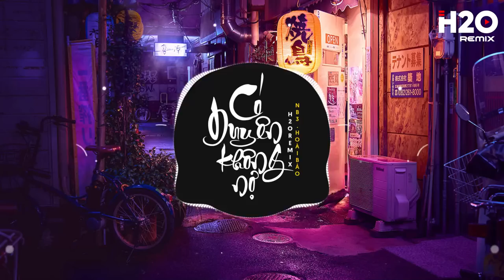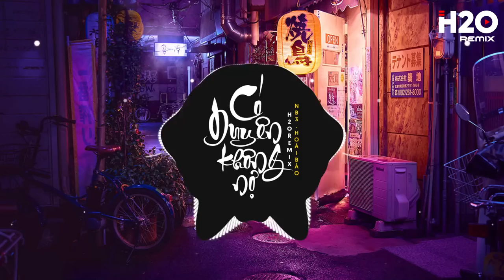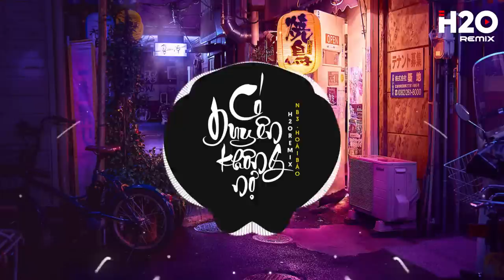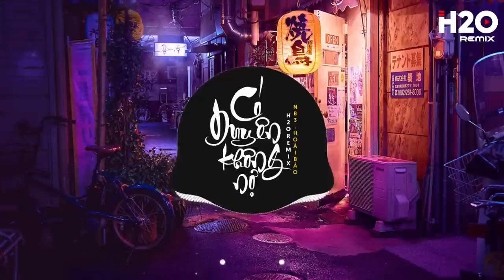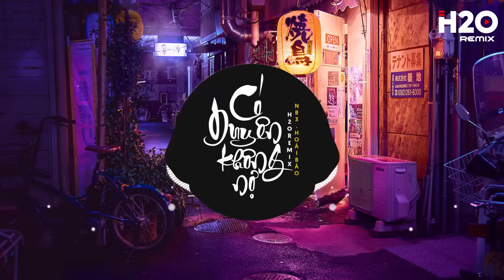Có Duyên Không Nợ (H2O Remix) - NB3 Hoài Bảo | Một Người Đứng Từ Xa Chờ Em Về Hot TikTok Remix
♪ Có Duyên Không Nợ (H2O Remix) - NB3 Hoài Bảo
Một Người Đứng Từ Xa Chờ Em Về Hot TikTok Remix
• Composer & Singer: NB3 Hoài Bảo
• Mix & Master: Freak D, SON
• Executive Producer: DAO Entertainment

♫ Lời bài hát Có Duyên Không Nợ
Một người đứng từ xa chờ em về
Một người nuốt nước mắt từng đêm
Từng làn tóc bờ môi em vẫn còn
Chỉ có lòng người là đổi thay

Rồi ngày tháng nhẹ trôi nhạt nhoà
Đoạn đường vắng còn ai với ta
Nhìn vào mắt của nhau chứa bao muộn sầu
Anh nghĩ ta nên rời xa nhau

Thôi thì em hãy về nơi gấm hoa lụa là
nơi cho em tấm thân ngọc ngà
Ở nơi chốn khuê phòng cầu mong em không khóc
Mong người thương của em yêu thật lòng

Phía nơi cuối con đường ta sẽ về đâu
Đôi câu thương nhớ nhau nay cũng phai màu
Nỗi đau cứ dày vò đời anh cô liêu mãi
hai ta có duyên nhưng chẳng nợ nhau

Ta chẳng biết cuộc tình này sẽ đi về đâu
Khi những đau thương những chua xót cứ thế chồng chất lên nhau
Đắng cay vì nàng
Xót xa vì nàng

Trao nhau tất cả để rồi ta lại ly tan
Thư tình em viết nghe sao thật sâu lắng
Đến lúc chia tay buông toàn lời cay đắng

Thôi thì anh biết ta có duyên nhưng không nợ
Trả em về lại nơi xứ lạ đầy mộng mơ
Ta xa nhau rồi hững kỉ niệm chẳng còn phải không
Đôi mắt ai buồn đứng trong chiều mãi hoài ngóng trông

Có duyên gặp nàng nhưng sau cùng tình cũng lỡ làng
Ngậm ngùi câm nín xem em tay trong tay cùng người ấy

Ở nơi chốn khuê phòng cầu mong em không khóc năm tháng

Hoa vàng rơi thu về chốn đây
Nghe như bước chân ai kề bên thềm

Tim nhói đau nhưng dặn lòng không buồn
Sầu trên đôi mi ngày mai rồi tình chết

Phía nơi cuối con đường ta sẽ đi về đâu

© Bản quyền Video thuộc về H2O Remix
© Copyright by H2O Remix ☞ Do not Reup

remix 2023,nhạc trẻ remix, nhac tre remix, nhạc tik tok, remix tiktok,
tiktok remix, nhạc tiktok remix, nhạc tiktok,nhac tiktok, tik tok remix, nhạc,
nhac, nhạc trẻ, nhạc trẻ remix 2023, nhac tre, nhạc remix tiktok, remix tik tok,
nhạc hot tiktok hiện nay, tiktok 2023, nhạc trẻ remix 2023 hay nhất hiện nay,
nhạc hot tiktok, nhac tre remix 2023 hay nhat hien nay, remix tiktok 2023